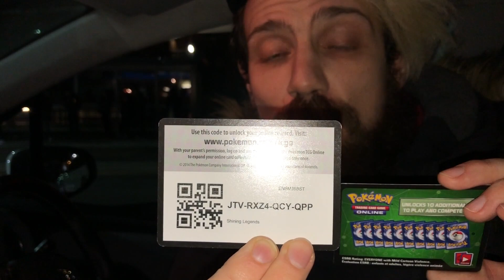GIVEAWAY DOMENICALE 3 | CODICI POKÉMON TCG ONLINE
Terzo appuntamento con il giveaway della domenica sera, sto giro da una location tutta nuova! 10 codici per il Pokémon TCG online per i più svelti! Fatemi sapere cosa sbustate nei commenti!